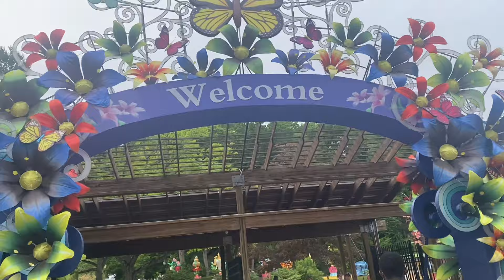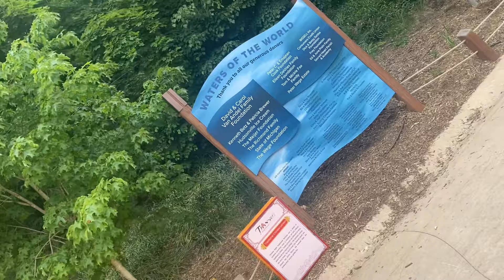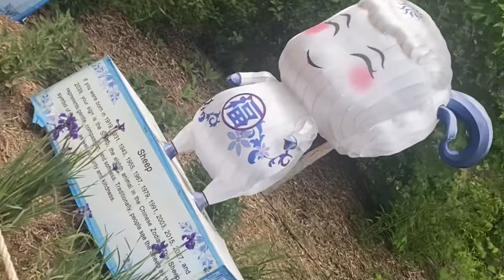Bwambere Denise atweretse Abanabe yabasohokanye muri John Ball Zoo kubereka udusimba ❤️❤️❤️